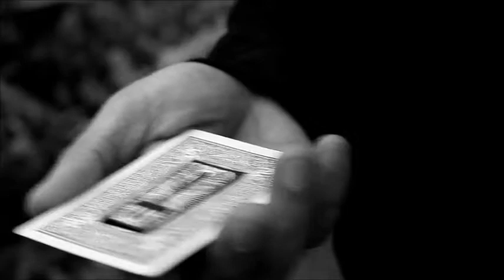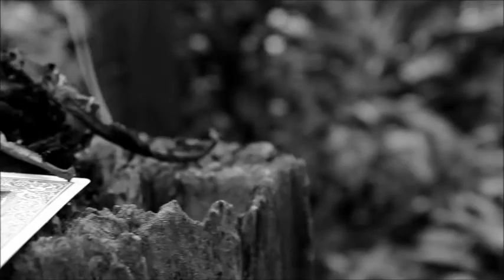Hellraiser 2.0 Arnel Renegado